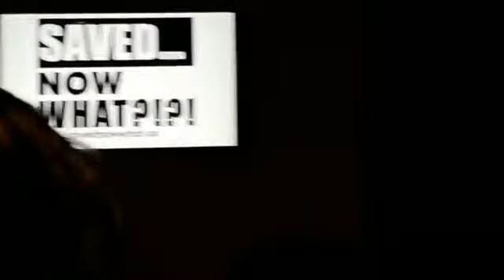Same Ol G Live from the 2019 Saved Now What Rally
Same Ol G ministering in Tallahassee, Florida at the 2019 Saved Now What Rally